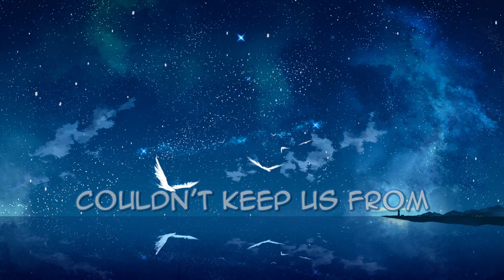Nightcore - Monody (Lyrics)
· • —– ٠ ✤ ٠ —– • ·

· • —– ٠ ✤ ٠ —– • ·

· • —– ٠ ✤ ٠ —– • ·

· • —– ٠ ✤ ٠ —– • ·

· • —– ٠ ✤ ٠ —– • ·

· • —– ٠ ✤ ٠ —– • ·

Lyrics:

Summer in the hills
Those hazy days I do remember
We were running still
Had the whole world at our feet
Watching seasons change
Our roads were lined with adventure
Mountains in the way
Couldn't keep us from the sea

Here we stand, open arms
This is home where we are
Ever strong in the world that we made

I still hear you in the breeze
See your shadows in the trees
Holding on memories never change

· • —– ٠ ✤ ٠ —– • ·